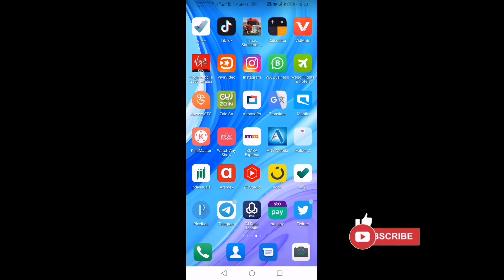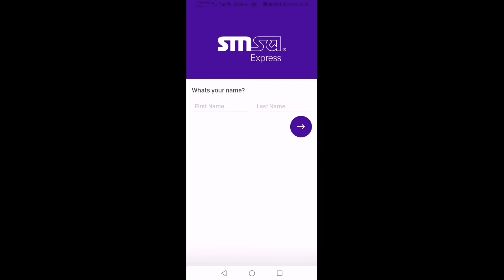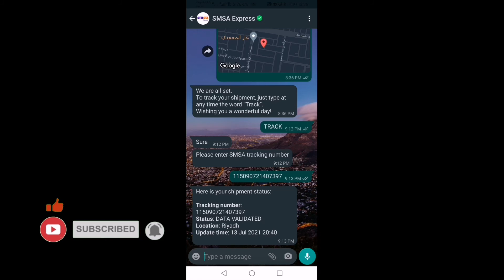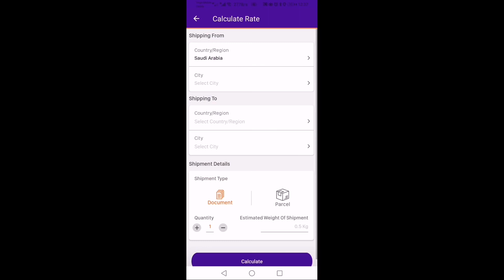Saudi me kaisi bhi bank ka atm card kab aayega kaise pata kare | when and where is come to atm card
Hello dosto aaj Mai aap ko bataoga ki aap kis Tarah se pata kar sakte hai ki aapka atm card kab aayega kisi bhi bank ka ti video ko last tak dheke

. your questions.

how to unblock al rajhi online banking without atm card
how to unblock al rajhi online banking
al rajhi bank card active
how to use al rajhi bank points
how to open al rajhi bank new account online
how to open al rajhi bank new account
al rajhi bank absher activation
how to make al rajhi mobile banking
how to open al rajhi mobile banking
how to activate al rajhi mobile banking
how to apply al rajhi bank loan
how to increase al rajhi bank limit
al rajhi bank your user has been blocked
an error occurred al rajhi bank
al rajhi bank refund
al rajhi verification code
al rajhi bank card active mobile
al rajhi bank ka helpline number
how to return money from al rajhi bank
al rajhi mobile transfer to al rajhi
al rajhi customer care number urdu
al rajhi zip code
al rajhi reference number problem
how to check my al rajhi bank account
how to get al rajhi bank statement online
al rajhi app unregistered device
al rajhi bank international transfer
how to pay traffic violation in ksa al rajhi bank
how to pay traffic violation in al rajhi online
how to create al rajhi bank visa card
al rajhi bank system error
how to check al rajhi bank swift code
how to print al rajhi bank statement
how to cancel
how to open al rajhi bank account online malayalam
al rajhi bank help number
al rajhi bank call number
al rajhi bank login
al rajhi bank additional account
how to create al rajhi bank account in mobile
how to open al rajhi bank account blocked
how to reactivate al rajhi bank
how to apply al rajhi bank card
al rajhi app customer care number
what is cic number in al rajhi
cic number al rajhi bank
visa check online
iqama fees check
iqama fees check karne ka tarika
how to check iqama fees online
how to check iqama fees
check iqama fees online
iqama fees,check iqama fees
how to check iqama fees in absher
iqama renewal fees
how to check iqama fees paid or not
iqama fees 2024
iqama fees check kaise kare
check iqama fees maktab amal
iqama
iqama fees check online
iqama renew fees check
check iqama fees paid or not
how to check iqama fees 2024
iqama fees kaise check kare
Al Rajhi bank account opening online new video
 Al rajhi bank me online account kaise khole
al rajhi bank account opening online
 al rajhi bank account opening online problem
how to open al rajhi bank account online
Al rajhi bank personal loan in saudi
al rajhi bank personal loan
al rajhi personal loan review
al rajhi personal loan
how to get loan from al rajhi bank
how to take loan from al rajhi bank
how to get loan in al rajhi bank
how to loan in al rajhi bank
al rajhi loan for non saudi
how to apply loan in al rajhi bank
al rajhi bank personal loan malayala
al rajhi bank account block problem
al rajhi bank account blocked
al rajhi bank account freeze problem
al rajhi bank blocked account
al rajhi account blocked how to unblock
your user has been blocked al rajhi bank
why not open al rajhi bank account online
al rajhi bank account not opening
al rajhi bank account unblock
al rajhi bank unblock account
al rajhi account blocked
al rajhi ka account block ho jaye to kya kare